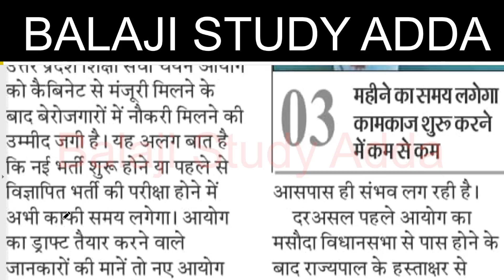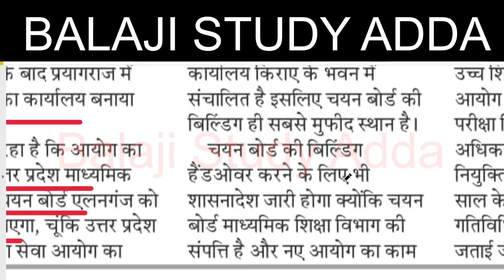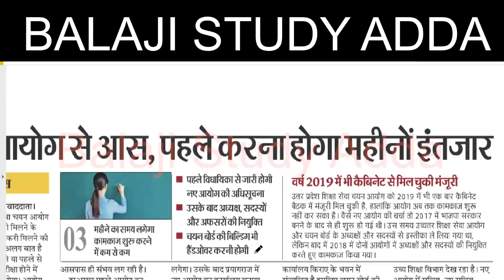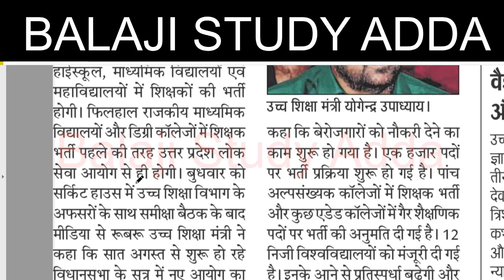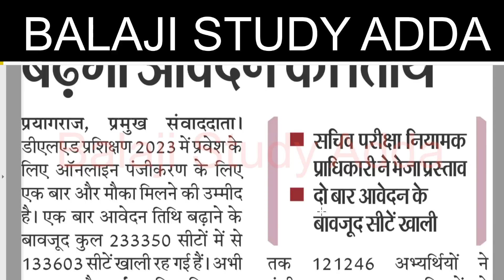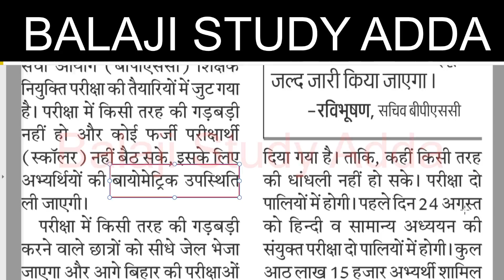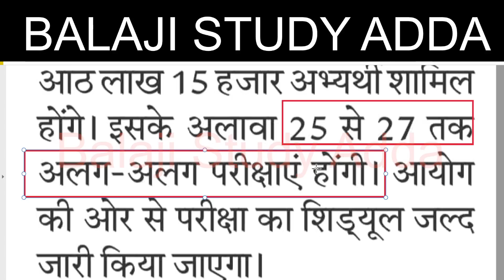UP SUPERTET EXAM AND BIHAR SIKSHAK BHARTI BIOMETRIC AND 24 AUGUST TWO EXAM RELATED UPDATE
22 APRIL 2023 NEWS AND TEACHER VACANCY RELATED UPDATES
CTET RESULT
14600 VACANCY IN HIGHER EDUCATION
3436 PRAVIDHIK SHAYAK VACANCY
984 CANCER  SANSTHAN
38800 TEACHER EKLAVYA MODEL
KVS ADMIT CARD RELEASED
YOGA TEACHER
UPTET CERTIFICATE
DELED RESPONSIBILITY
UPSC NOTIFICATION
लिपिक भर्ती
1465 PRD VACANCY
BEO VACANCY
CTET JAN 2023 EXAM
69K TEACHER VACANCY
PROTEST VACANCY
UPTET EXAM
CONSTABLE EXAM
52K NURSING PARAMEDICAL STAFF VACANCY
20K VACANCY LAST TWO DAYS LEFT
B.ED COUNSELING